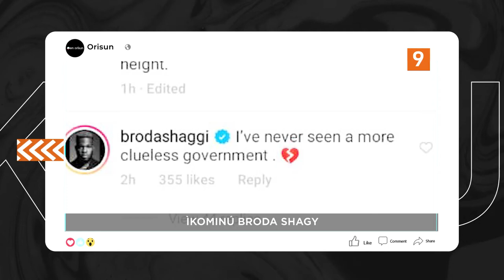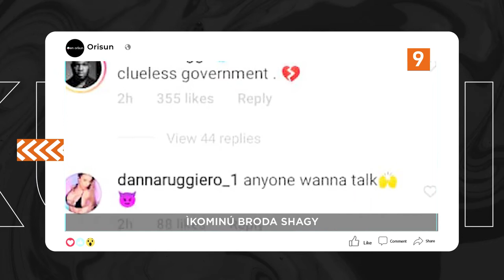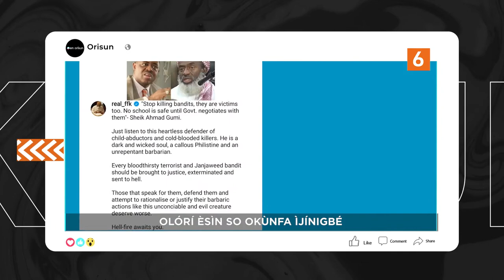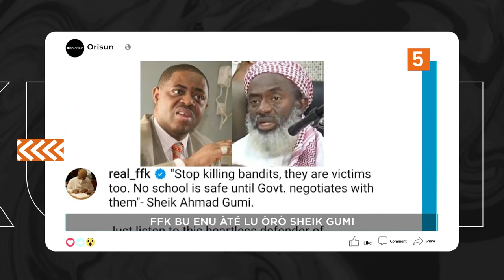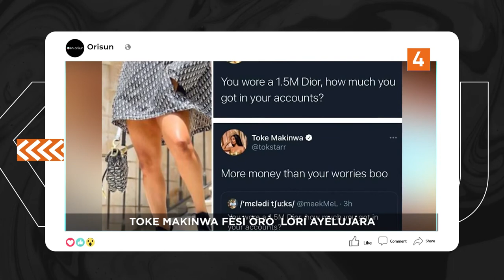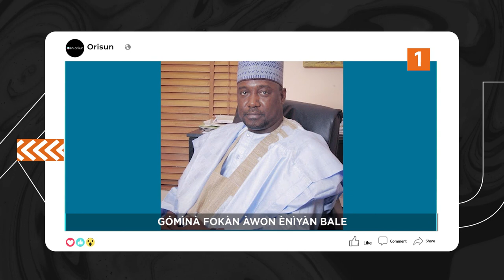DTT: Osere Alesh Soro Pelu Edun Okan